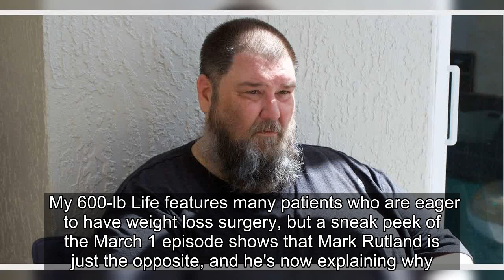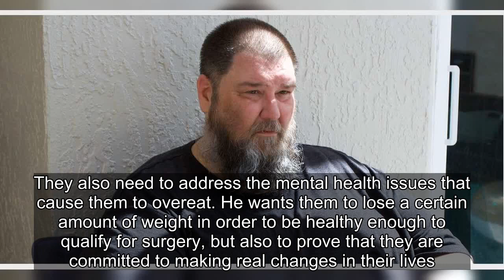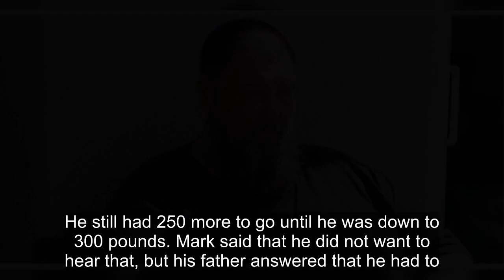Why My 600-Lb Life's Mark Rutland Said No To Weight Loss Surgery